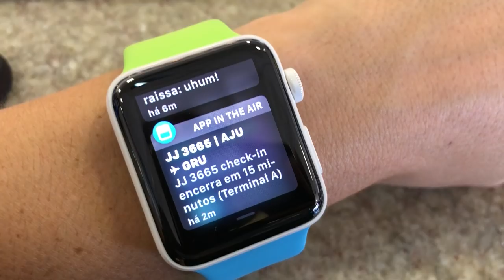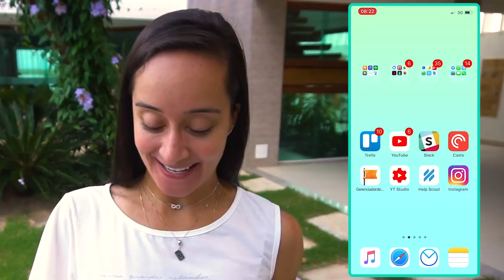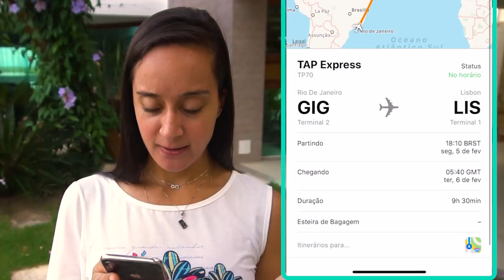Nunca Mais Perca um Voo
Hoje eu vou te ensinar como consultar o status de qualquer voo, sem que você precise baixar ou comprar um aplicativo específico para isso. Então vem aprender comigo, como utilizar esse recurso super útil e prático. ✈️😃

🔴 Gostou do vídeo? Curta, compartilhe e assine o canal pra não perder nenhuma dica!

Dúvidas respondidas nesse vídeo:
Porque utilizar um aplicativo pago
Porque utilizar um aplicativo gratuito
Como utilizar o Safari para buscar voos
Como buscar voos no Safari

Quer entrar em contato conosco, sugerir algum assunto para dica ou algo especial que esteja em mente?